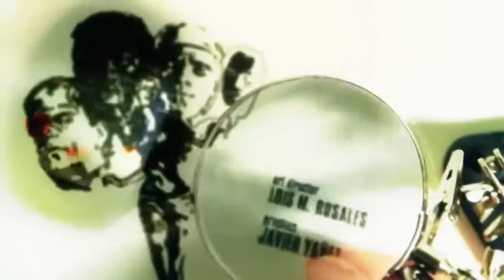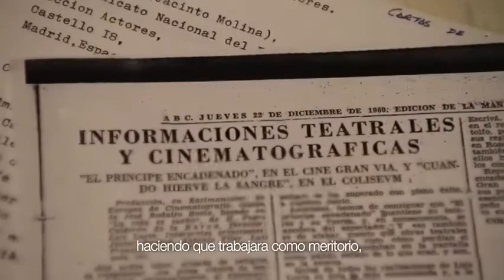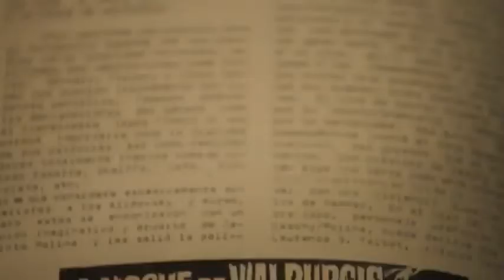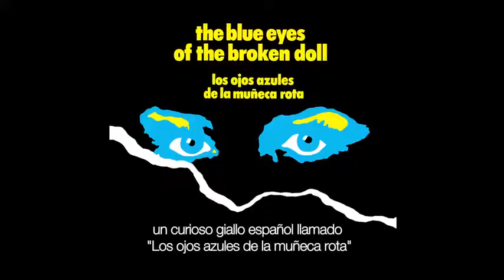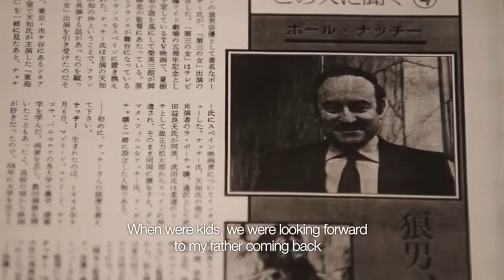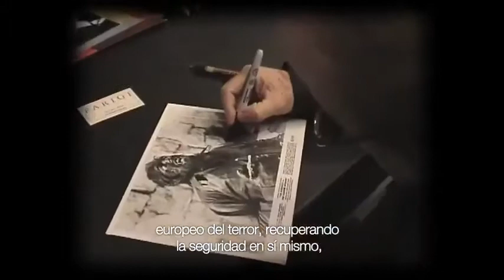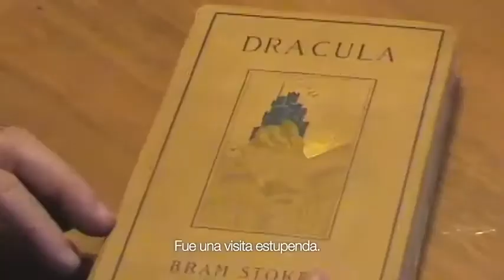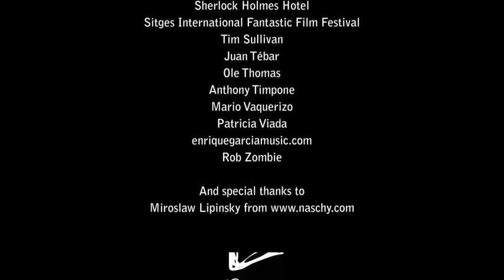EL HOMBRE QUE VIO LLORAR A FRANKENSTEIN ✔️ Documental sobre PAUL NASCHY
Documental biográfico, dirigido por Ángel Agudo, que nos acerca a la vida y trabajo de Jacinto Molina, más conocido como Paul Naschy. El actor, director y guionista madrileño desarrolló la mayor parte de su carrera entre las décadas de 1970 y 1980, llegando a convertirse en un icono internacional del cine fantástico y de terror.